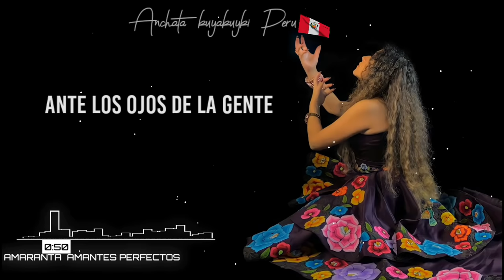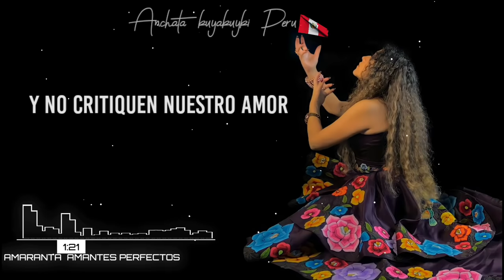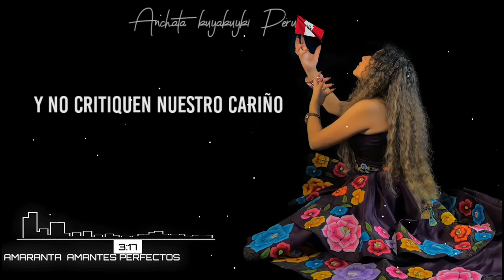AMARANTA - AMANTES PERFECTOS (letra)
➤ ¿Qué tal amigos? Esperamos que todos estén bien,

✓Escucha lo Nuestro .
✓Cansiones con letra.
✓Deleita tu corazón.

🎵Cansion Original;